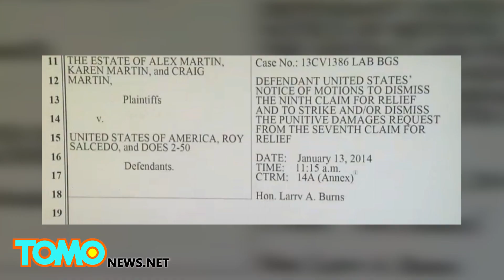Dash cam footage captures car bursting into flames after police use taser gun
A family in California is suing the federal government over the death of 25-year-old Alex Martin, who died after border patrol officers shot a taser through his car window, causing the vehicle to explode.

Martin's parents filed the complaint over a year ago, but dashcam footage is shedding new light on the case.

In the video, several plainclothes officers approach Martin's vehicle. One of them breaks the passenger window and then fires a taser gun, even though Martin does not appear to try to get out of the vehicle.

An explosion throws the officer backwards and the car erupts in flames.

The officers then deliberate before driving away from the scene, despite reportedly having access to fire extinguishers.

"For some reason, even though each of those cars had a fire extinguisher readily within reach, none of them used their fire extinguishers – or tried to used their fire extinguishers, or tried to help Alex – who was burning to death inside this car," said attorney Gene Iredale, who is representing Martin's case.

The federal government is reportedly looking to dismiss the case due to Alex's criminal history.